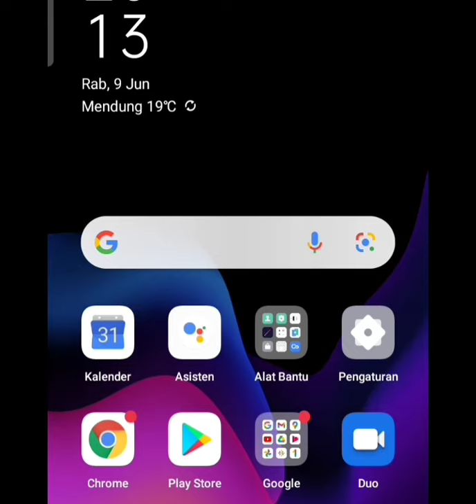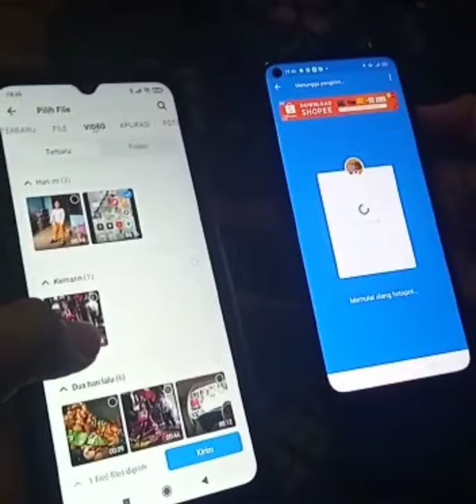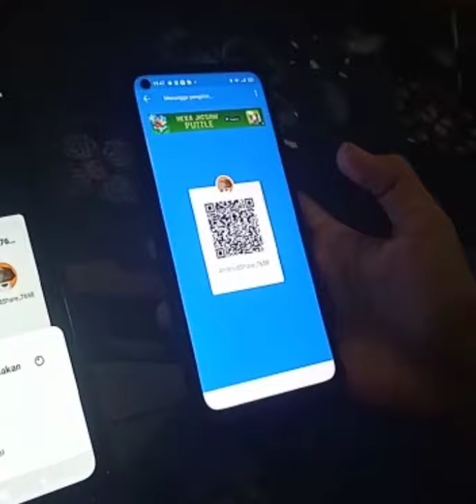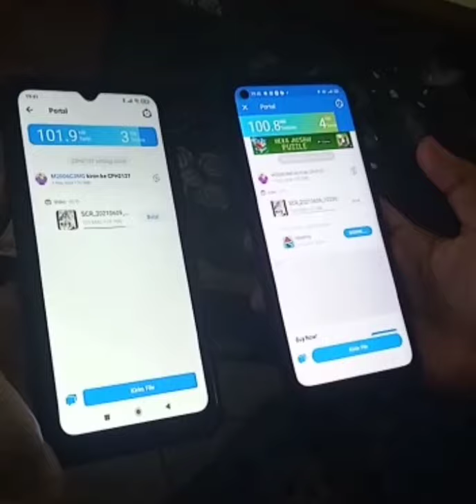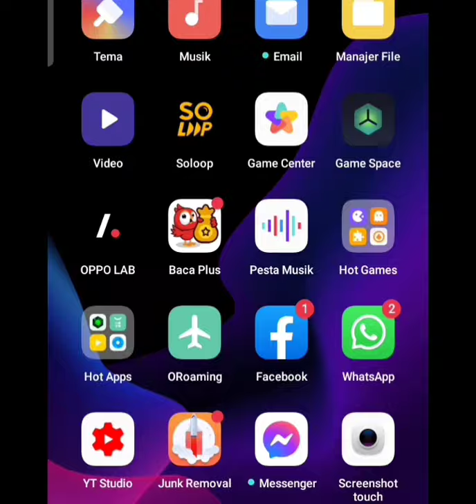Tutorial Cepat Transfer File Melalui Shareit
Adakalanya kita membutuhkan banyak data untuk keperluan ber-youtube, namun data data tersebut tidak terdapat pada android yang dimaksud, untuk kita harus mentransfer file tersebut ke Android yang diinginkan. AZ Channel Nyendock kembali memberikan tutorial transfer file melalui shareit.

cara mudah mentransfer file dengan shareit, cara mendapatkan data yang diinginkan dengan mudah, manfaat menggunakan kode QR, cara mendapatkan informasi penting melalui shareit.